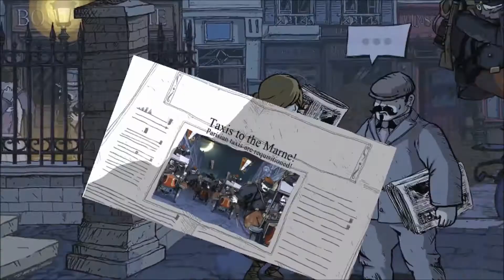Valiant Hearts Playthrough Part 7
Playthrough of ubisofts new title Valiant Hearts: the Great War.